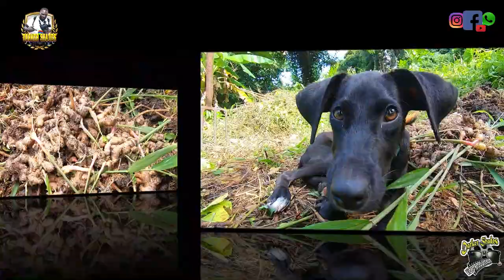AGRICULTURE IS THE WAY FORWARD. DEVELOPING THE PATHWAY TO JAMAICA'S & ECONOMIC INDEPENDENCE . 🇯🇲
Facebook page: Horace Carter or darker shade video production.

location: ST . MARY JAMAICA